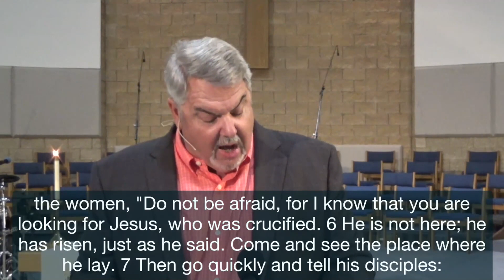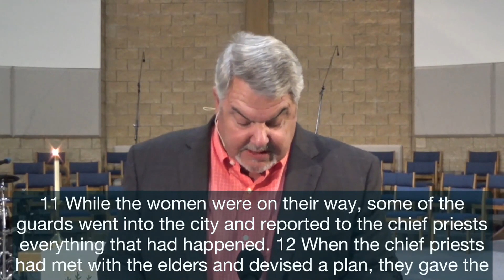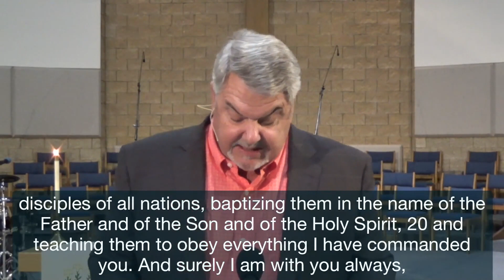Easter Sunday 2023 "The Son Changes"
Matthew 28 - Easter Sunday 2023 Sermon - "The Son Changes"